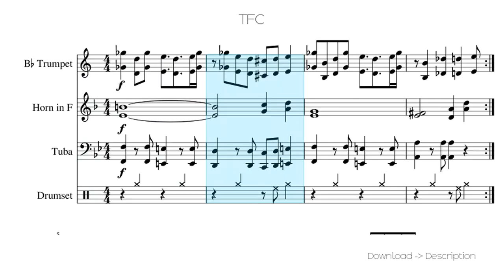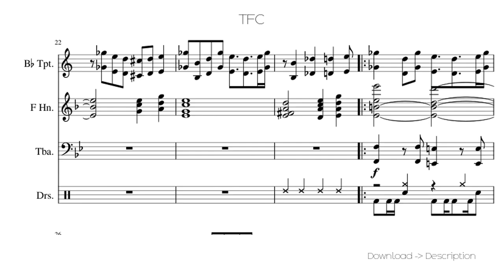🎶 TFC 🎸🎸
Sheet for song: 🎶 TFC 🎸🎸